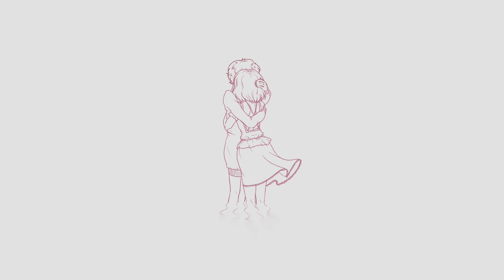Singto Conley - Sea (Official Audio)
“Until I can see you again...
I’ll watch the sea for both of us.”

To celebrate the 2nd anniversary of my album "Blooming", I am very excited to present "The Angel & The Sea", an EP of six b-sides that serve as an epilogue to the album and its story.

Cover art illustrated by Lunarah.
All music by Singto Conley.
Lyrics for "Safe Light" written & performed by Moon Jelly.

This release was made possible by the continued support of my patrons.

Andre Kanza
Auralytical
CrunchyDuck
DarrenXu
Doctor Professor
Elisabeth Cooley
Evan Kurohara
Fub
Jameson Hodge
jen
Kuhakuro
Lineage 2 Interlude
Luke Saward
Mia
mistmurk
Moon Jelly
OldHermit
R
Rene Lohse & Meteor Productions Goslar
Vecron
yitaku